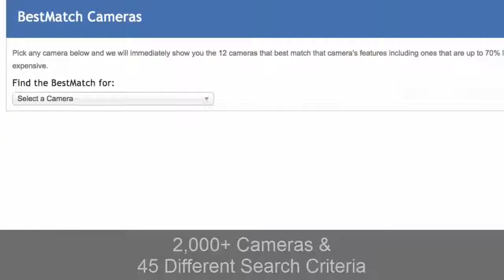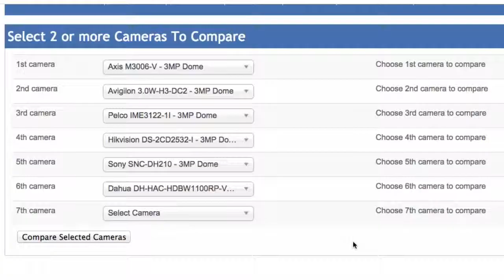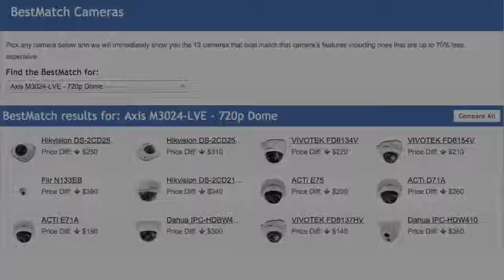BestMatch Camera Software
BestMatch shows the 12 cameras that best match a given camera's features including ones that are up to 70% less expensive. Try it now